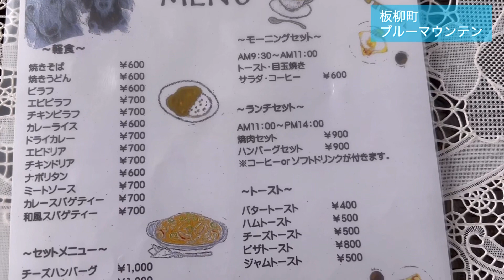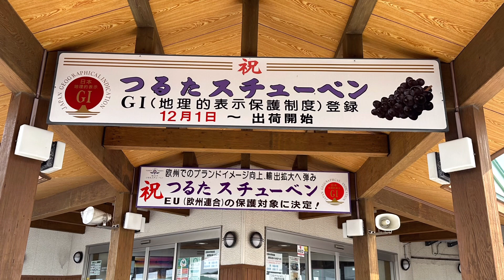サラダが美味しいモーニングセット！青森県北津軽郡板柳町のブルーマウンテン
今回は、青森県北津軽郡板柳町のブルーマウンテンで、モーニングセットをいただきました❗️

サラダが絶品の🥗、美味しいモーニングセットでした😆